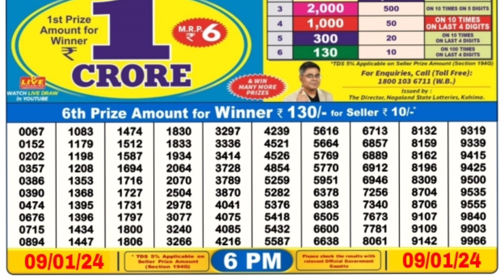January 9, 2024